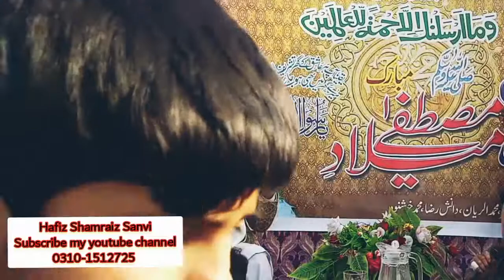Wo soye lalazar phirte hain, kalam e aala hazrat, Hafiz Shamraiz Sanvi naat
Wo soye lala zar phirty hain, tery din ay bahar phirty hain.